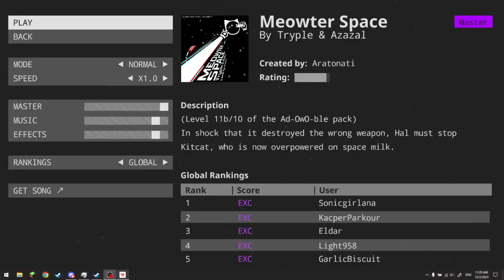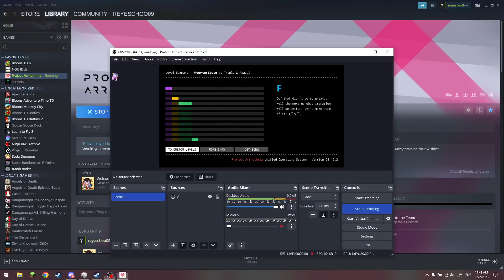Original Meowter Space from Project Arrhythmia but I die alot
this video was posted like a year ago, why tf is it getting views now